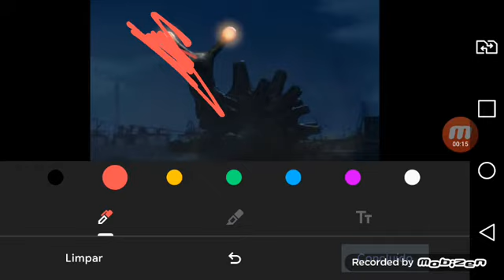Demeking (The Sea Monster) VS Godzilla (Final Wars)